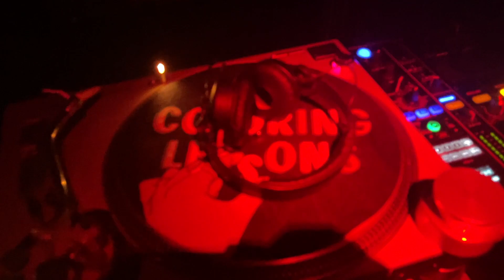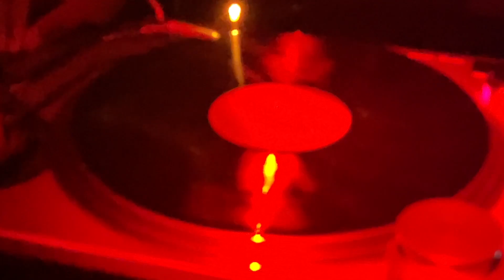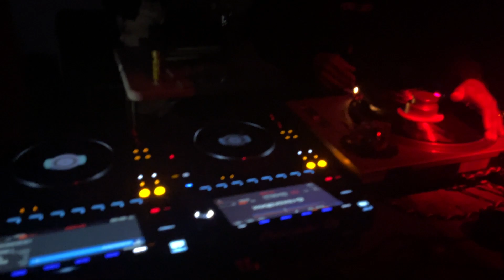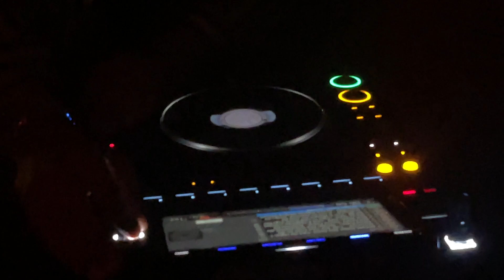Musclecars DJ set @ Standard Time 165 Geary Ave 1 - Toronto Canada September 16, 2023